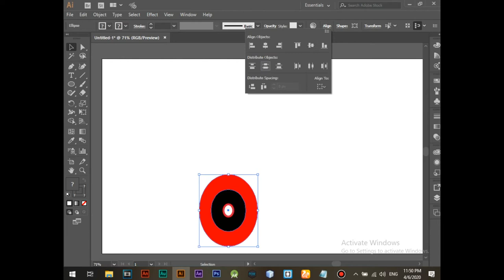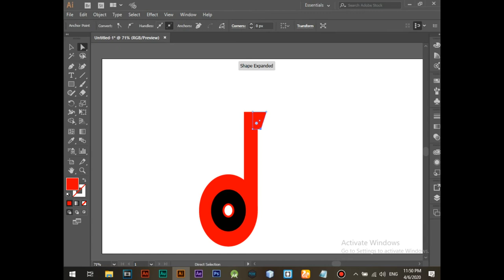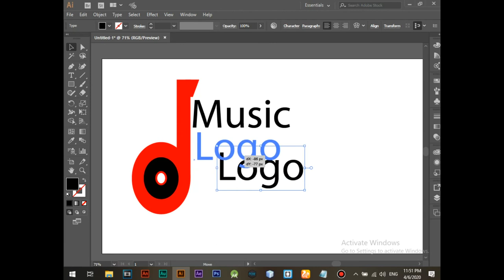how to draw professional music logo with adobe illustrator | cyber tech